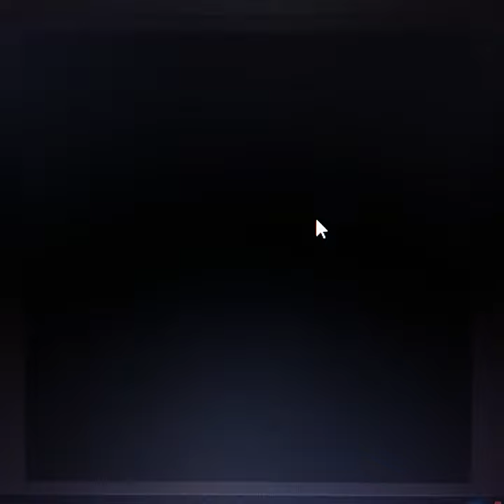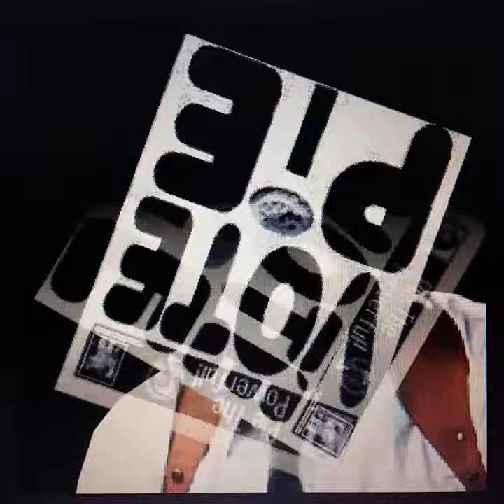I'll Be Back (Animutation)